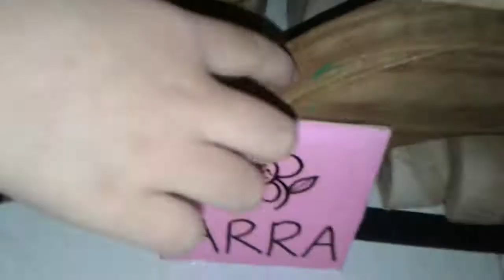Rumah uti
Arra membangun menggunakan balok unit dan bercerita tentang pengalamannya di rumah uti